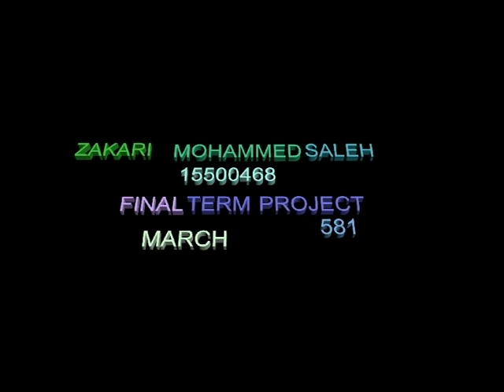zakari mohammed saleh